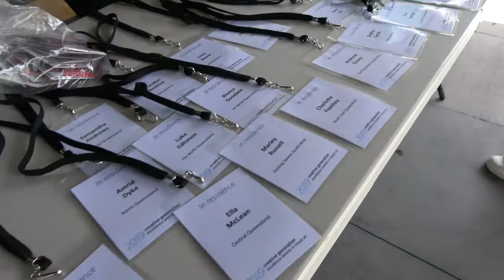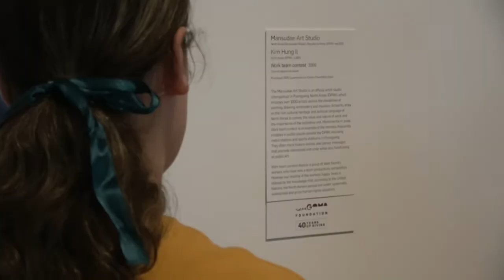In residence 2019 highlights – Department of Education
In residence is presented by the Queensland Department of Education, supported by the Queensland Art Gallery I Gallery of Modern Art (QAGOMA) and Queensland College of Art (QCA). In residence is a three-day program for Year 10 students to enrich their art practice in preparation for Senior Visual Art.